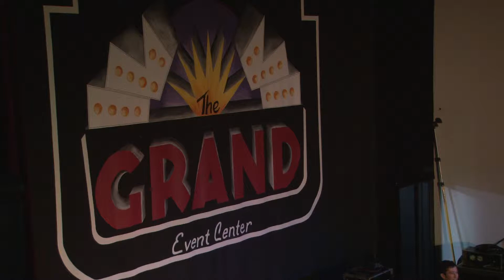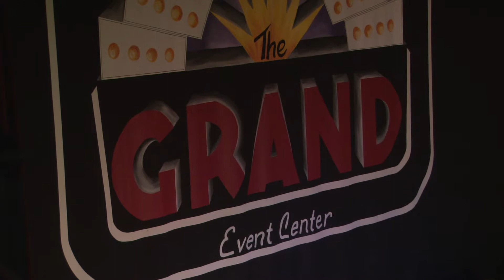Shoreline Blues Cont. @ The Grand